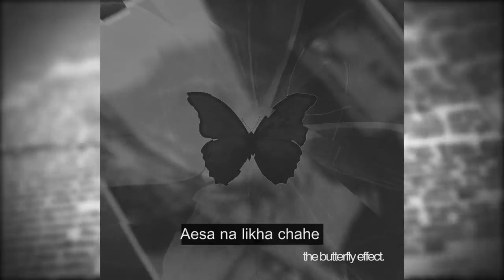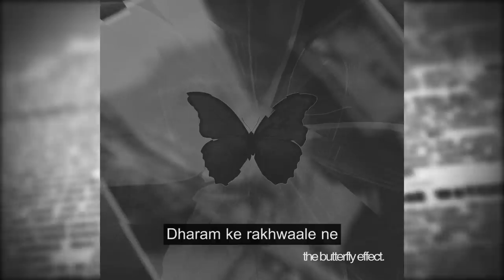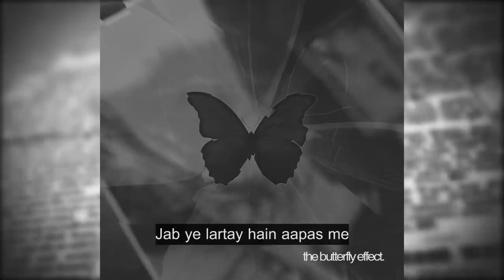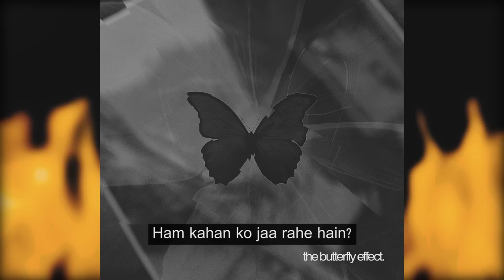Mandir Masjid - Sunny Khan Durrani | Urdu Rap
To every life lost in this meaningless and inhumane war. This war needs to stop. We have lost enough lives.

Masjid Jalaa Rahe Hain
Mandir Jalaa Rahe Hain
Ham Kahan Ko Jaa Rahe Hain?

Lyrics/Music/Mixing/Mastering: Sunny Khan Durrani
Additional Chants :
Chen-K
Tahir Inqalab Syed